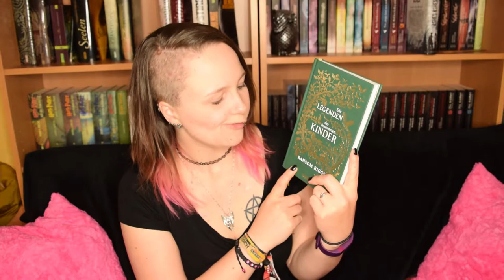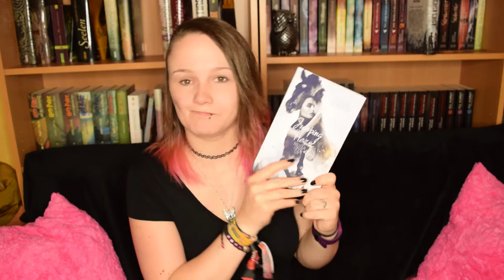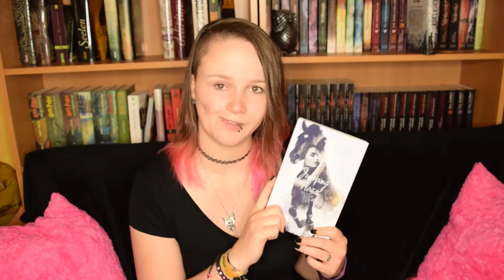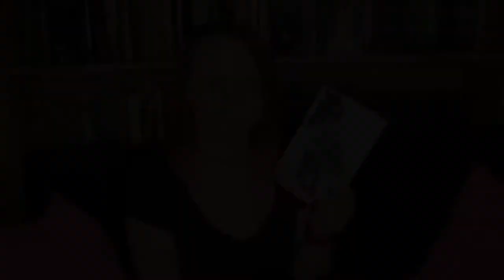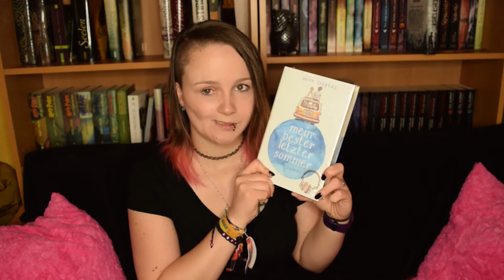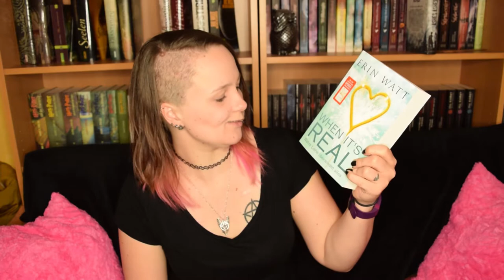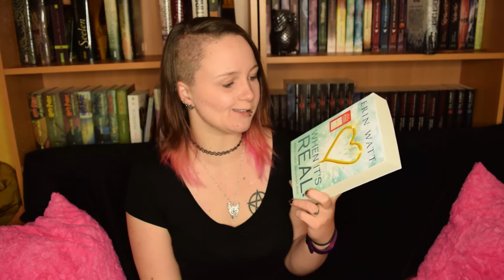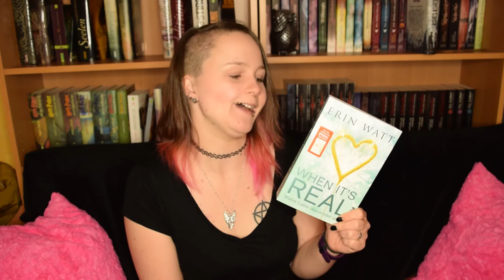books4ever | Neuzugänge im April/Mai 2018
Es ist mal wieder so weit! Es sind ein paar neue Bücher bei mir eingezogen :)
2 Bücher stammen noch aus dem April, aber die anderen 3 habe ich von meinem letzten Besuch aus Stuttgart mitgebracht.

Mich hat dieses Mal übrigens etwas ... kitschiges überfallen. Passiert euch sowas auch hin und wieder? :D
erwähnten Bücher

Jumping Heart von Chloe Jackson
Mein bester letzter Sommer von Anne Freytag
Nicht weg und nicht da von Anne Freytag
When it's real von Erin Watt
• Rezensionen folgen!
Ich freue mich über Post! :)

Oder an:
Katharina Evers
Paul-Klee-Str. 31
27753 Delmenhorst

*Mein Equipment* *

VLog Cam